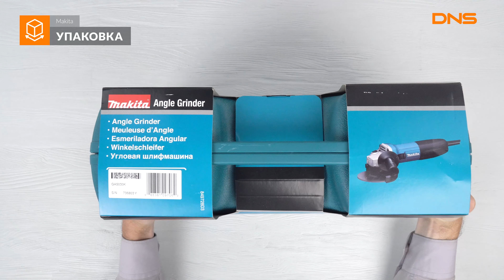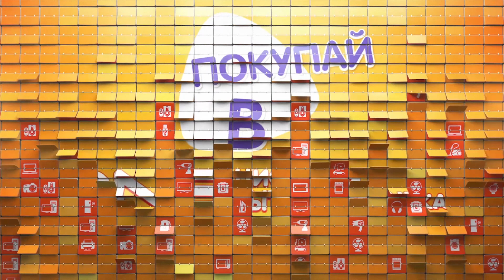Распаковка угловой шлифовальной машины Makita GA5030K / Unboxing Makita GA5030K